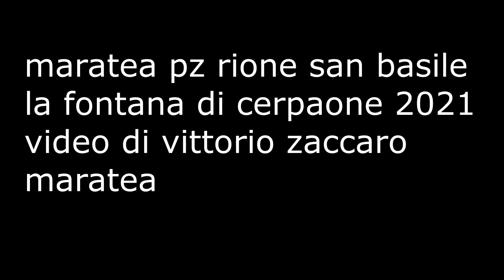maratea san basile la fontana di cerpaone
maratea pz rione san basile la fontana di cerpaone 2021 - la fontana è stata decorata dai ragazzi del liceo artistico di maratea ---